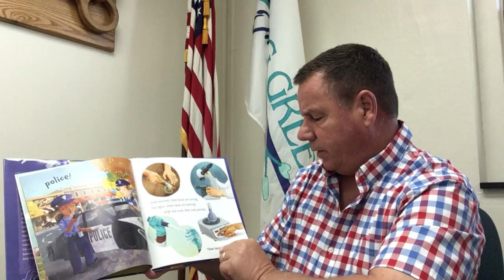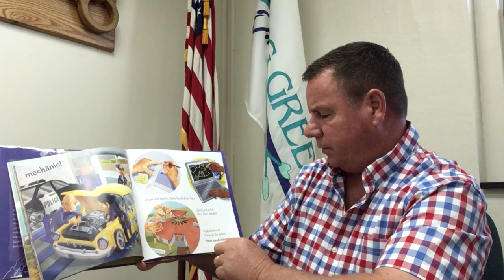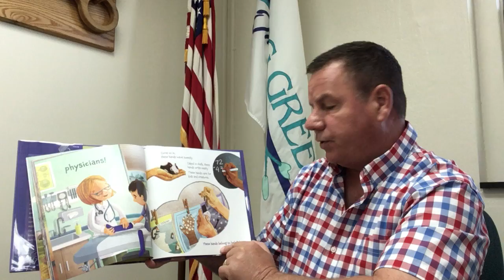Whose Hands Are These? by Miranda Paul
Read by Bowling Green Mayor Mike Aspacher